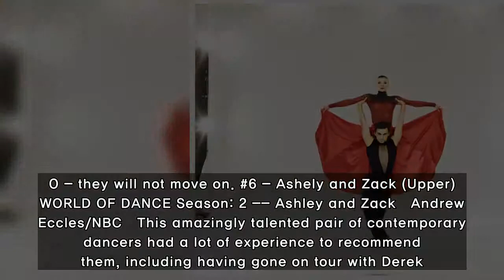Which dancers made it through ‘World of Dance’ Qualifiers night 6?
Who will make it through the sixth night of qualifiers on “World of Dance”? Get all the details of tonight’s episode, along with liveblogged results and a recap after the show, here.After a week off,  World of Dance returns Tuesday, July 10 and features the sixth round of qualifiers. During tonight'
[Title],  world, of, dance, season 2, episode, 6, recap, qualifiers, 2018, results, duels